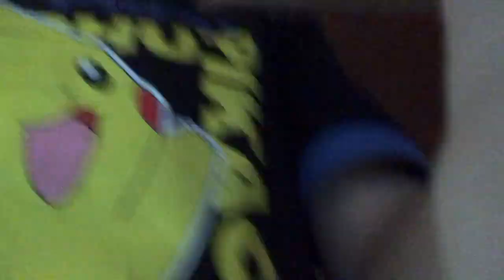I know magic and art